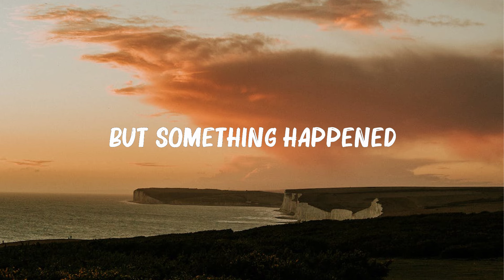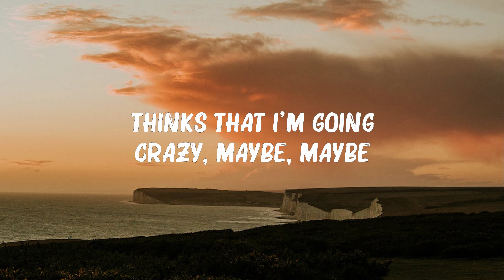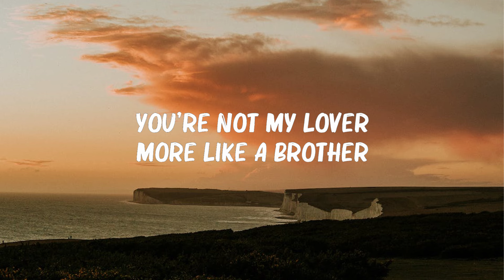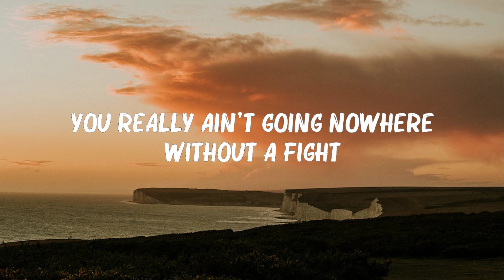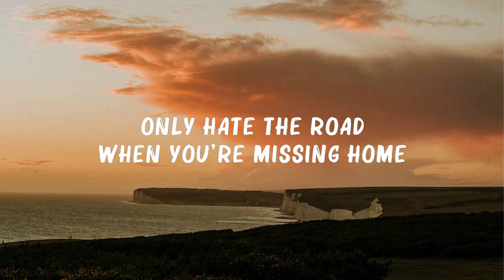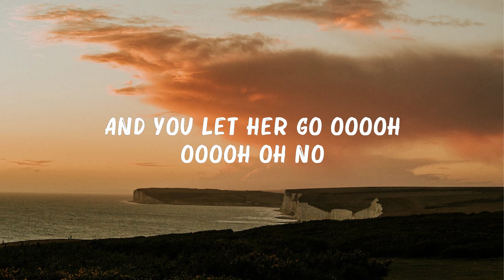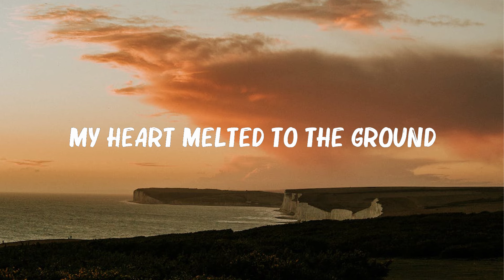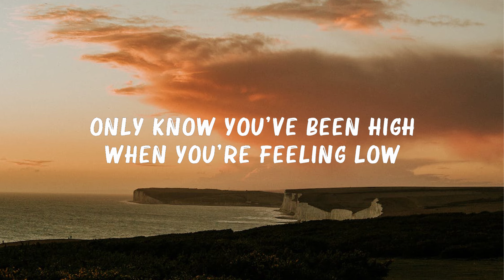Passenger - Let Her Go (Lyrics) | Leona Lewis, Marshmello, Anne Marie,... Mix Lyrics 2023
Passenger - Let Her Go (Lyrics) | Leona Lewis, Marshmello, Anne Marie,...